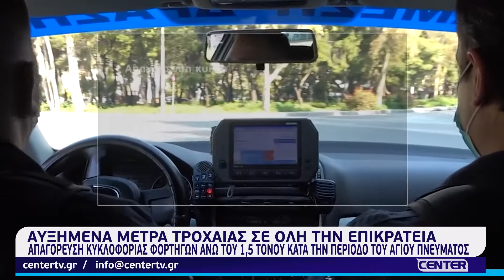Αστυνομικές Ειδήσεις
Αυξημένα μέτρα Τροχαίας σε όλη την επικράτεια κατά την περίοδο εορτασμού της Πεντηκοστής και του Αγίου Πνεύματος

Η Ελληνική Αστυνομία, λόγω της αυξημένης κίνησης των εκδρομέων, ενόψει του εορτασμού της Πεντηκοστής και του Αγίου Πνεύματος, λαμβάνει αυξημένα μέτρα Τροχαίας, κατά το διάστημα από 18 έως 21 Ιουνίου 2021, σε όλο το οδικό δίκτυο της Χώρας, με σκοπό την ασφαλή μετακίνηση των πολιτών και την πρόληψη των τροχαίων ατυχημάτων.